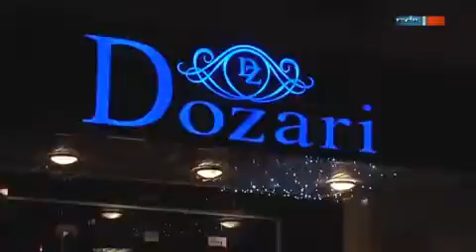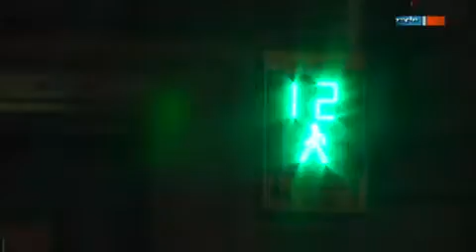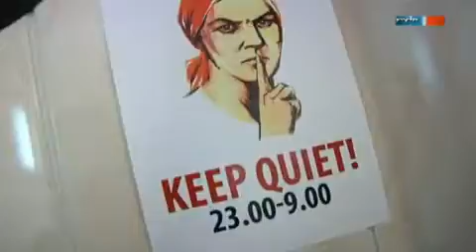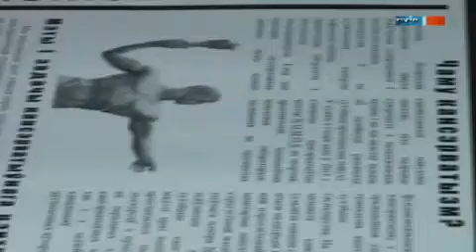Weißrussland: "Schlaflos" in Minsk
Ein Film von Katrin Molnár

Das Nachtleben boomt in der weißrussischen Hauptstadt Minsk. Partys und westlicher Glamour haben Einzug gehalten in die wenigen Clubs, die es inzwischen gibt. Von Wirtschafts- und Finanzkrise ist hier nichts zu spüren, vor allem die Jugend in Minsk will sich nach westlichem Vorbild amüsieren.

Doch die Schattenseiten der weißrussischen Diktatur sind immer wieder spürbar. Wirklich offen über Politik wagt kaum jemand zu sprechen, trotz Partylaune in den Straßen von Minsk.

Auf gute Nachbarschaft
Sendung vom Sa., 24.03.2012, 18:00 Uhr (MDR)